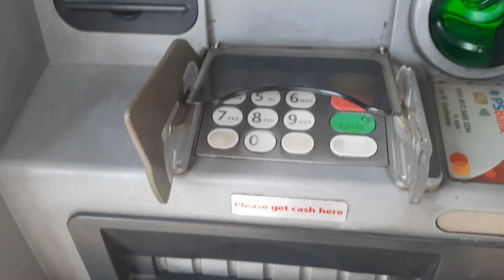My Youtube Salary | Diman ganun kalaki Pero Sobrang Sarap sa Pakiramdam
Maraming salamat po sa suporta kung dipo dahil sa inyo diko po to makakamit sana patuloy nyo po ako suportahan mga Kapromdi lagi po tau mag iingat godbless po sating lahat!